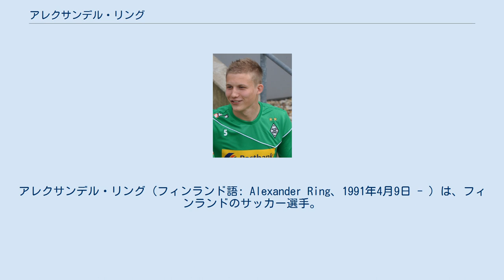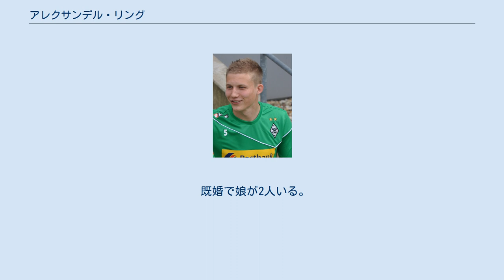アレクサンデル・リング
タンペレ・ユナイテッドの選手
アレクサンデル・リング（フィンランド語: Alexander Ring、1991年4月9日 - ）は、フィンランドのサッカー選手。
オースティンFC所属。
 ヘルシンキで生まれたが3歳の時にドイツのボンに家族で移住。
その後はドイツやベルギーで育った。
サッカー選手としてはフィンランドに家族で戻る2008年までバイエル・レバークーゼンの下部組織で育った。
 2009年にクルビ04に加入し、2010年にHJKヘルシンキに移籍し8月にプロ契約を果たす。
しかし、残りのシーズンをHJKで過ごす事はなく、タンペレ・ユナイテッドにレンタル移籍して過ごした。
翌2011シーズンはHJKに復帰し、スターティングメンバーに名を連ねるようになった。
 9月26日には2015年までHJKとの契約を延長した。
その他方で、ブンデスリーガに所属するボルシア・メンヒェングラートバッハが約100万ユーロで彼との契約を狙っているとの噂が専らであった。
 2012年1月5日にはそのボルシア・メンヒェングラートバッハが彼を2012-13シーズン終了後の買取オプション付きで1年半のレンタル移籍が為される事が決定した。
同年3月10日のSCフライブルク戦で初出場、UEFAチャンピオンズリーグ 2012-13予選のディナモ・キエフ戦で移籍後初得点。
しかし出場機会はあまり多くなく2013年2月には買取オプションを行使しない事が発表された。
 2013年6月、2.ブンデスリーガの1.FCカイザースラウテルンと契約。
クラブは移籍金を明らかにしていないが、報じられるところによるとカイザースラウテルンはHJKに50万ユーロを支払ったとされる。
フランコ・フォーダ監督の下起用されていたが、9月に同監督が解任されるとポジションを確保するのが難しくなったが、DFBポカールのバイエル・レバークーゼン、FCバイエルン・ミュンヘン戦でスターティングイレブンに名を連ね、再びポジションを確保するようになった。
2014年8月のSVザントハウゼン戦で初得点。
フォルトゥナ・デュッセルドルフとのホームゲームで膝を負傷し長期離脱を強いられたが、2014-15シーズンは24試合6得点と彼にとって最高のシーズンとなった。
翌シーズンは彼自身も小さな怪我に苦しみ、ヘッドコーチも変わったため、躍進とはならなかった。
2017年1月には財政的な事情から契約満了前に売却となった。
 2017年1月末日を以てカイザースラウテルンは彼をニューヨーク・シティFCに売却、3月5日のメジャーリーグサッカー、オーランド・シティSC戦で初出場。
 2020年12月17日、オースティンFCに加入する事が発表された。
 年代別代表にはU-17からU-21まで選出されていた。
2011年3月に行われたフィンランド・リーグカップやヴェイッカウスリーガでの活躍がA代表監督に新たに就任したミクス・パーテライネンの目に留まり、同年5月に代表に招集された。
6月7日に行われたUEFA EURO 2012予選・グループE・スウェーデン代表戦で初出場を飾ったが、5-0で敗北という惨憺たる結果であった。
10月11日にはフィンランドのスター選手であるロマン・エレメンコが彼について「アレクは代表に招集された時に知ったぐらいで、その時私は彼の試合を見た事すらなかった。ただ彼が来た時、代表の常連になる人材である事は明白であった。彼は恐れを知らずにプレーするんだ。」と述べ、代表の中心選手になると語った。
そのエレメンコの予言通り、リングはEURO予選中に代表のレギュラーを掴み取った。
代表初得点は2013年3月26日に行われたルクセンブルク代表戦で、この試合は0-3で勝利した。
代表2得点目となったのは2017年9月、2018 FIFAワールドカップ・ヨーロッパ予選グループIのアイスランド代表戦で、彼はこの試合で直截フリーキックを決めた。
 彼はドイツで幼年の長い間を過ごしたが、ドイツ国籍を持っていない。
Maali!の2011年3月号で彼はこの事について言及し、「ドイツ国籍を取得する気もないね。フィンランド代表である事は明白なのだから。」と述べている。
 既婚で娘...